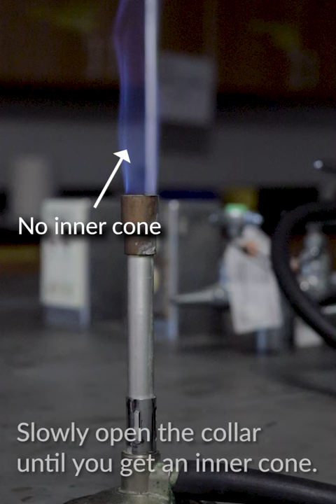How do you use a Bunsen burner?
This guide is intended for students at Rice University working in a professionally supervised chemical laboratory. Do not use this video as a comprehensive safety guide and do not attempt any of these activities without appropriate supervision or training.

Thank you to Rice Online and Senia Perez for Video Production!